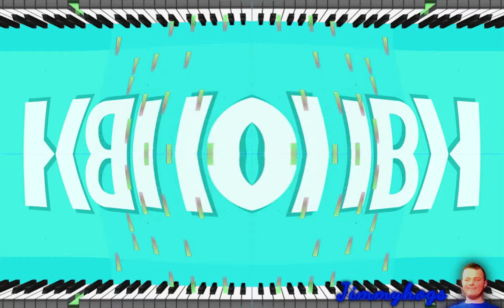Preview 2 Kahoot! V4 Effects (Preview 2 R'sUC Stuff V4 Effects)